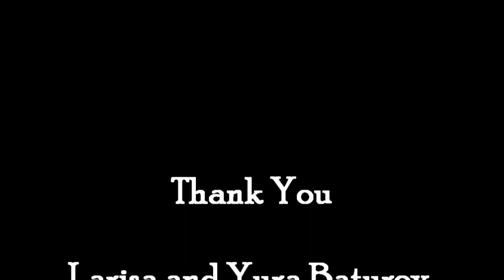"The Cycles of Life" Part 1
Congregations Ahavat Israel and Shaarei Shalom
“The Cycles of Life”
These classes will explain the meaning and significance of life .  In this lecture you will learn about Shalom Bayit (Peace in the Home) through an interactive class that uses appropriate humor to deliver the message.
Marriage / Birth/Brit Mila/Bar/Bat Mitzvah/ Parenting /Keeping a Kosher Home /Death/Mourning
Guest Speaker: Rabbi Ariel Shoshan